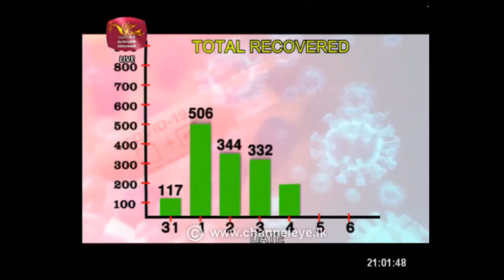2006-2021 News Reading